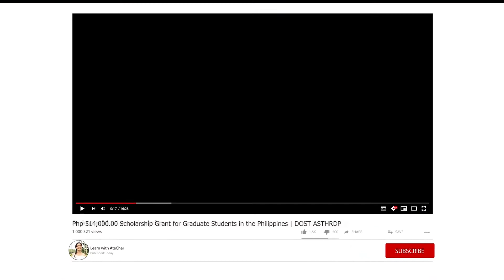Php 514,000.00 Scholarship Grant for Graduate Students in the Philippines | DOST ASTHRDP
Hello everyone, I am so happy to share with you the scholarship grant that I have applied for graduate studies. This helped me a lot with my studies and living expenses. I highly recommend the DOST-ASTHRDP scholarship program to those who are planning to apply for their Master's studies.

Cheers,
AteCher